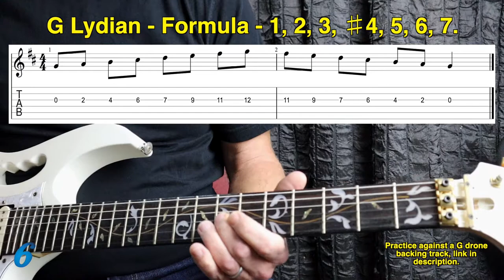Easy modes for guitar on one string | G Lydian | Part 4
In today's video, Easy Modes On One String,  you will be learning how to start using the G Lydian mode.
G Lydian Mode is the 4th mode of the D Major Scale and is used to create a dreamy sound.